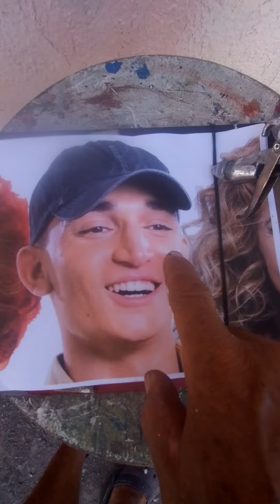Dicas de cor de pele